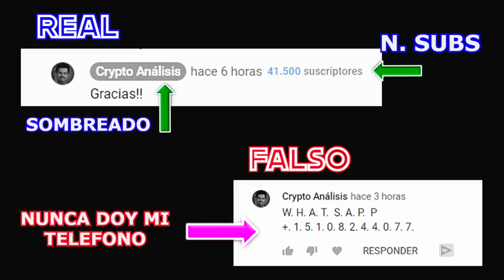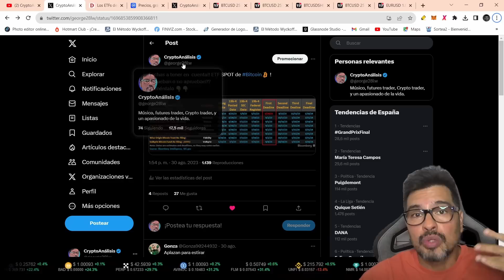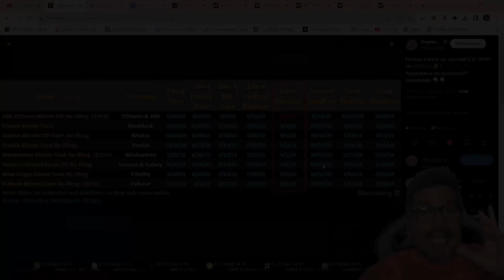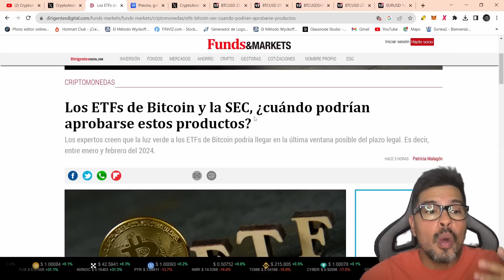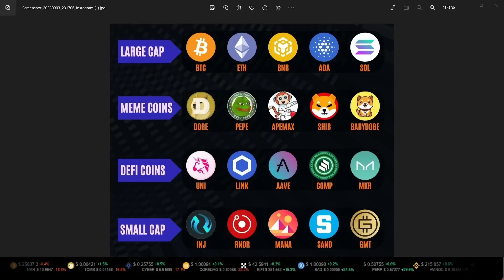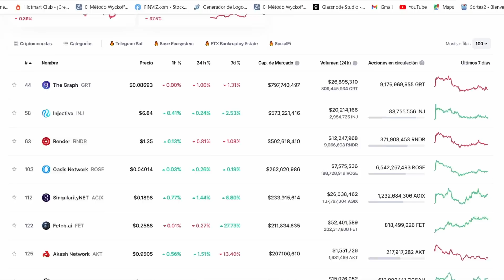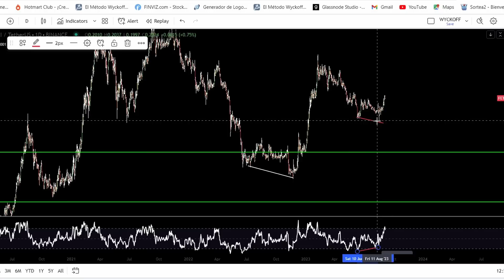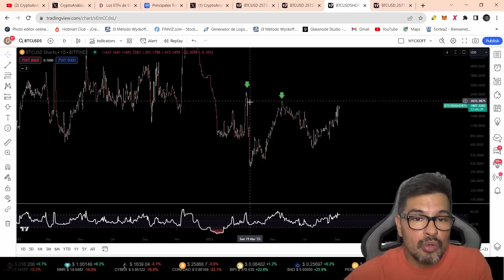⭕️QUEDA POCO.... ¿¿TE LO VAS A PERDER??⭕️| análisis / noticias bitcoin hoy